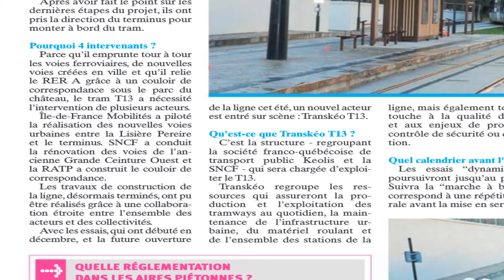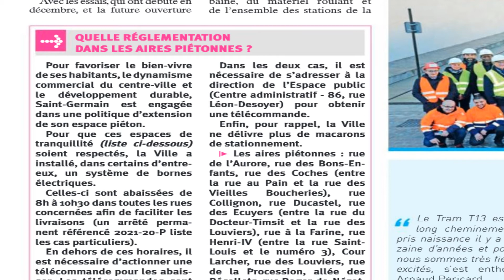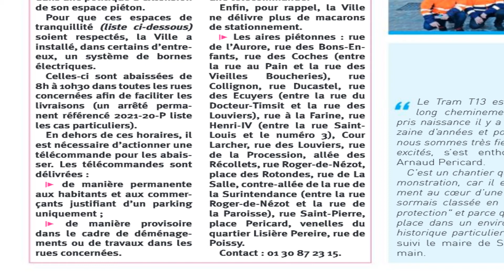Les travaux du Tram 13 Express #448